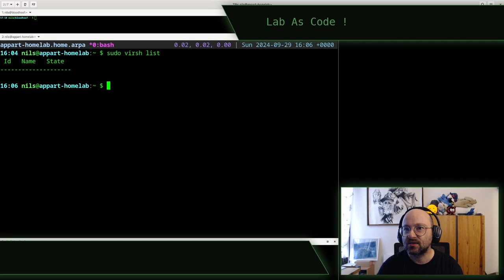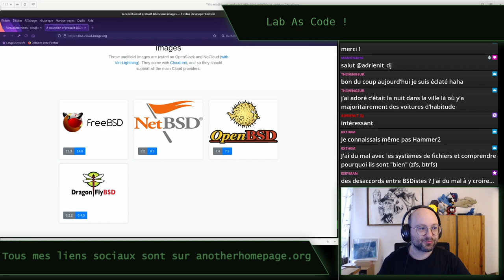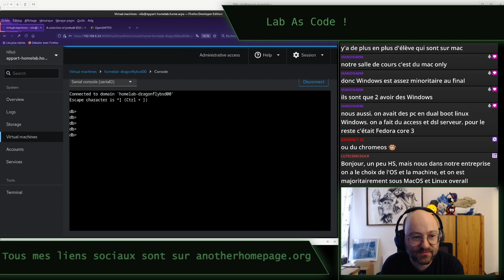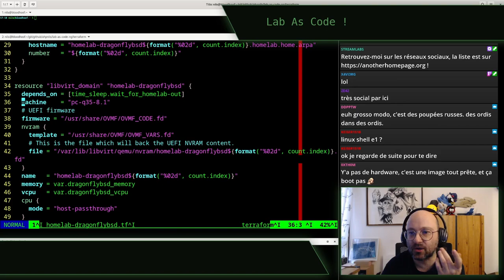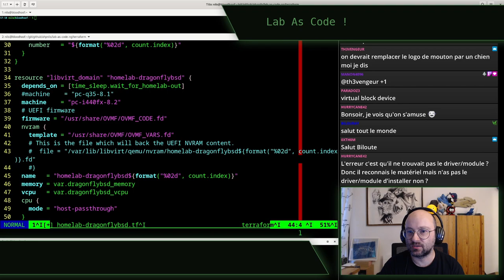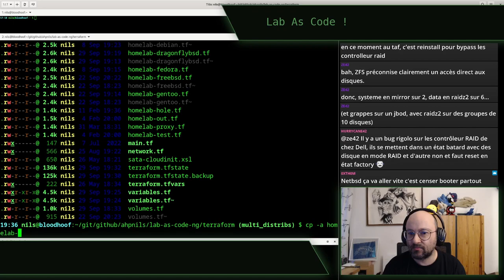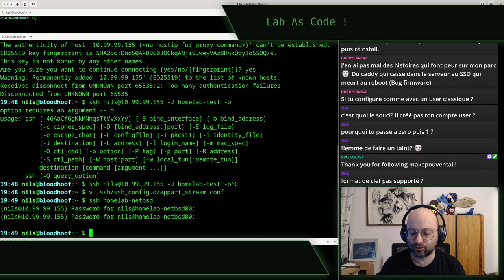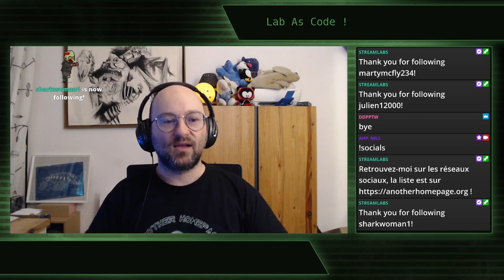Lab As code Saison 3 épisode 4 - stream du 29 septembre 2024